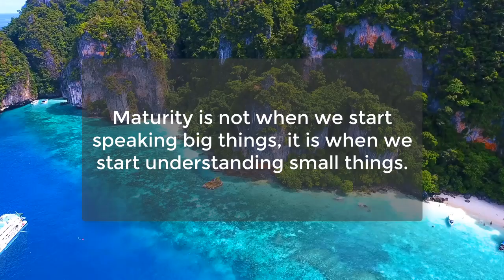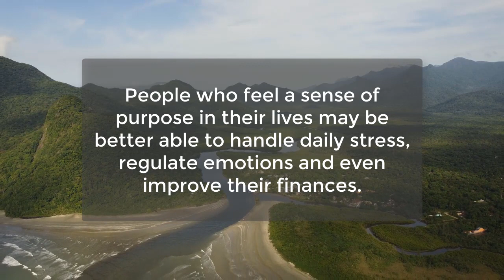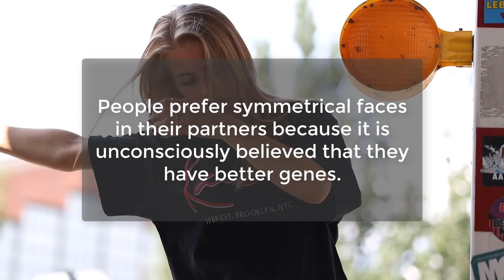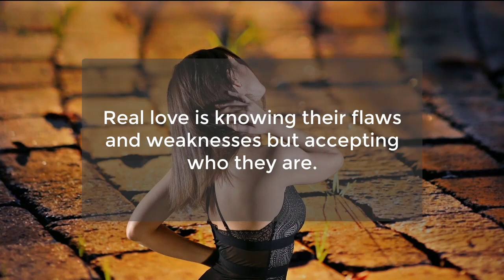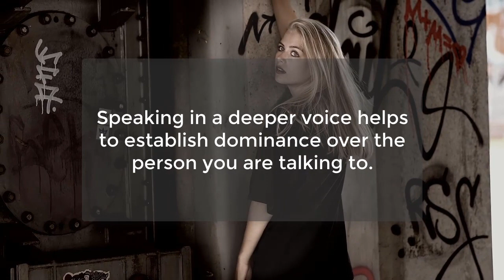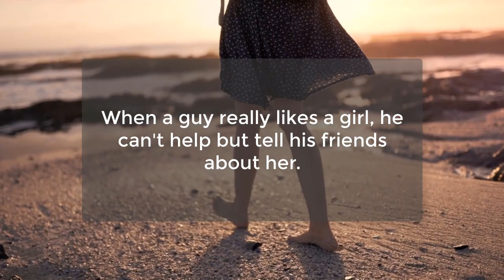Interesting and Thought Provoking Psychology Facts About Relationships | Psychological Facts